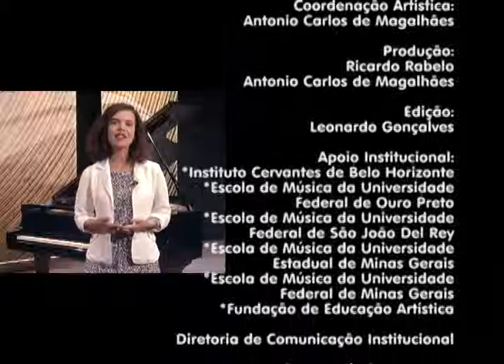Quarteto de cordas se apresenta no Segunda Musical, com participação da pianista Miriam Bastos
O Quarteto Horizonte, formado em 2013 por músicos brasileiros e poloneses,  fez um concerto dividido em duas partes no programa Segunda Musical. Ele se apresentou no Teatro da Assembleia Legislativa de Minas Gerais no dia 22/4/19.

Na primeira parte, os violinistas Rodrigo Braga e Katarzyna Druzd, a violonista Kamila Druzd e Robson Fonseca, com seu violoncelo, interpretam “Divertimento in F Major, K.138”, do compositor Wolfgang Amadeus Mozart. A segunda parte é a peça “Quartet com Piano,OP. 23”, de Antonín Dvorak, que conta com a participação da pianista convidada Miriam Bastos, que já foi diretora artística do Segunda Musical.

As atividades do grupo começaram na Polônia, em um ciclo de concertos. O quarteto já se apresentou nos Festivais de Gastronomia de Tiradentes e de Inverno de Ouro Branco e de São João del-Rei. Em Belo Horizonte, participaram dos Concertos Dominicais, da PUC Minas, e de recitais no Conservatório de Música da Universidade Federal de Minas Gerais (UFMG) e na Fundação de Educação Artística.

MÚSICOS:
- Rodrigo Braga diplomou-se pelo Conservatório de Paris. Desde 2013, integra a Filarmônica de Minas Gerais. Em 2005, recebeu o segundo lugar no Concurso Nacional de Cordas Paulo Bosísio e, no ano seguinte, venceu o Prêmio Eleazar de Carvalho. Ainda em 2006, foi vencedor do programa Prelúdio da TV Cultura, o que lhe rendeu uma bolsa de estudos na Alemanha.
- Katarzyna Druzd iniciou seus estudos musicais aos sete anos de idade na Escola de Música Frédéric Chopin, localizada em sua cidade natal, Bytom, no sul da Polônia. Concluiu sua formação 18 anos depois, na Academia de Música Karol Szymanowski,
- Kamila Druzd também começou a estudar música aos sete anos em Bytom. Entre 1995 e 2007 frequentou o Fryderyk Chopin Gymnasium de Musica na mesma cidade. Em 2013, obteve a graduação e mestrado em Música na Academia de Musica Karol Szymanowski, em Katowice, na Polônia.
- Robson Fonseca Ferreira, mineiro de São João del-Rei, iniciou seus estudos no Conservatório Padre José Maria Xavier, onde também foi professor de violoncelo. Formou-se pela Universidade de São Paulo (USP) e foi chefe de naipe dos violoncelos da Sinfônica de Ribeirão Preto e professor na Escola de Música de Sertãozinho. Atua na Orquestra Filarmônica de Minas Gerais desde 2011.
- Miriam Bastos é doutora em Música pela Universidade Federal de Minas Gerais (UFMG). Entre 2007 e 2008, aperfeiçoou-se na Academia de Piano e Música de Câmera de Konz, na Alemanha, onde também deu recitais. Integra o corpo docente da Escola da UFMG desde 1996, onde atua como professora de piano, música de câmara e oficina de performance.